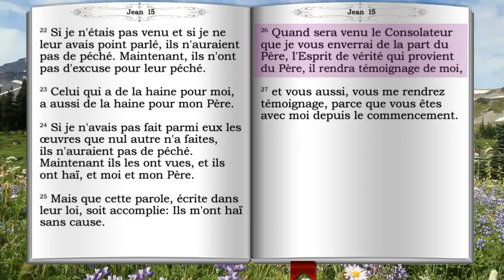Evangile selon Jean - Chapitre 15 (Version Louis Segond révisé - Colombe - 1978)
Le cep et les sarments;
Haine du monde pour Jésus et ses disciples.
Remerciements Spéciaux
N'hésitez pas à télécharger ces fichiers audio et à les partager à vos amis, à votre famille, et à toute personne qui pourrait bénéficier de cette version audio de la Bible.
copyright La Nouvelle version Segond révisée (Bible à la colombe) © Société biblique française – Bibli’O, 1978